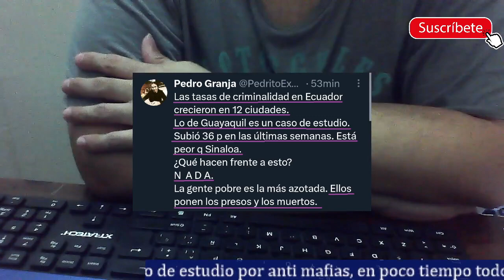Guayaquil ha subido 36 puntos en inseguridad el mundos nos ve con preocupación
Guayaquil ha subido más de 36 puntos en las últimas semanas, eso lo indica los expertos anti mafia, que la ciudad debería ser objeto de estudio por tanto avance de lo malo en poco tiempo. Los ciudadanos lo vemos en la calle donde la inseguridad está por los cielos y ninguna autoridad hace algo.